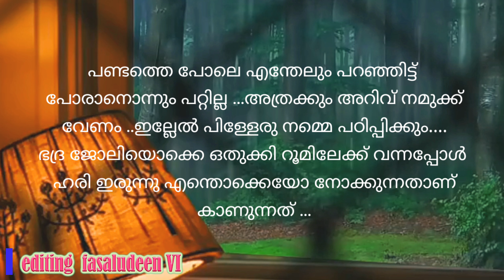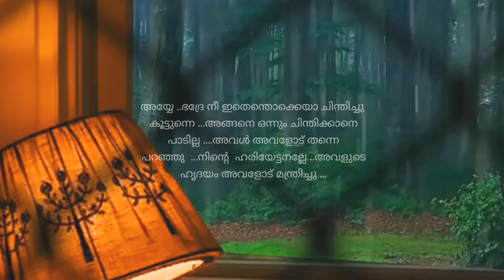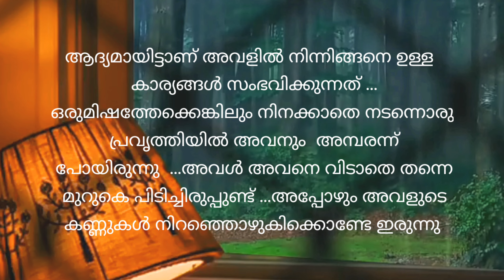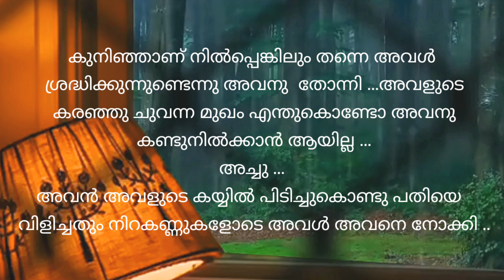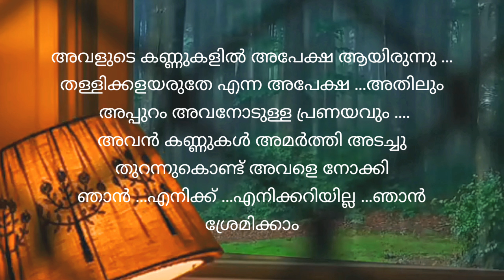നിൻചാരെ | റൊമാന്റിക്_സ്റ്റോറി | part 10 | VFFcreations | fasnafasal | story | Malayalam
കഥ : ആര്യ

അവതരണം :ഫസ്നഫസൽ

എഡിറ്റിങ് :ഫസലുദ്ദീൻ

ബന്ധപ്പെടാവുന്നതാണ്

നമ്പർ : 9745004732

Fasnafasal
മലയാളം_സ്റ്റോറി_ടെല്ലിംഗ് വീഡിയോ
ഓഡിയോബുക്ക് മലയാളം
malayalam story
malayalam story teller
malayalam story
തുടർന്നുള്ള കഥ
നോവൽ,
നോവൽ മലയാളം,
നോവൽ ഓഡിയോ,
നോവൽ ഓഡിയോബുക്ക് മലയാളം
malayalam story,
malayalam story tailler
malayalam
മലയാള സീരിയലുകൾ
romanticstory
Romantic Love Story
റൊമാൻസ്